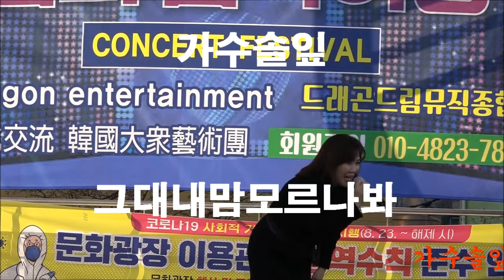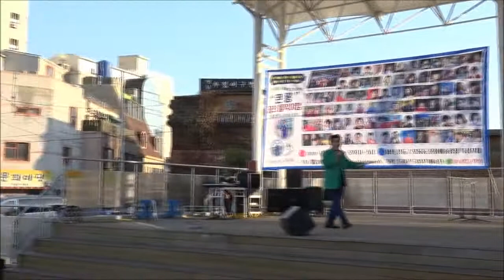가수솔잎 그대내맘모르나봐 제20회마산국화축제 큰룡꿈의음악여행 드래곤드림뮤직종합예술단